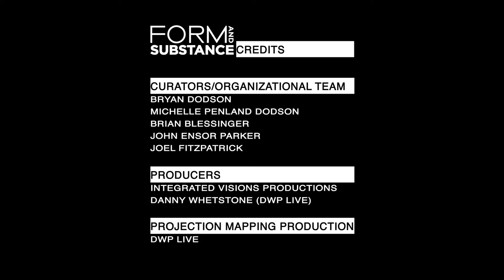Projection Mapping Henry Moore's "Spindle"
The late Henry Moore had great concern for light and shadow and it’s interaction with sculpture. He particularly had an appreciation for natural light as the sun changed position through the day.

The 17’ tall Spindle at the InterContinental Miami is located in lobby and thus not afforded the evolving experience as if it were outdoors. So this site-specific, projection mapped work by artist John Ensor Parker explores the interaction of light, shadow, space and form by simulating movement of the sun and resulting shadows. The accompanying audio track was composed utilizing interview recordings with Mr. Moore and the BBC, custom recorded cello and sound effects.

To projection map the complex form a 3d model of the Spindle was needed. Production partners, DWP Live laser scanned the Spindle with LIDAR. The resulting point cloud data allowed the DWP Live team to create a projection design for the installation that kept the projectors out of sight while seamlessly covering the Spindle with light.

The projection artists then utilized the resulting Spindle model to create 3d content. The process started with Mr. Moore’s physical sculpture, traversed into the virtual world only to return as light and sound accompanying the physical sculpture.

This is an edited short version of the work presented as part of Form and Substance | Miami in 2015.

Concept, Projection Mapping & Sound Design / Composition     John Ensor Parker
Cello     Greg "Cosmo D" Heffernan
Voice & Spindle     Henry Moore
Workflow     Farkas Fulop
Projection Mapping Production      DWP Live